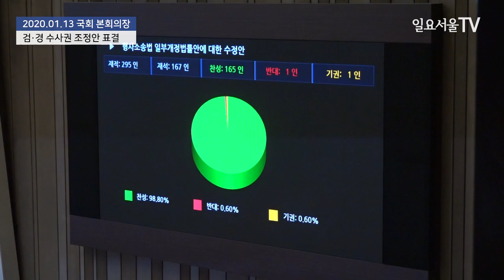검·경 수사권 조정안, 국회 본회의 통과!!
문희상 국회의장이 13일 국회에서 열린 본회의에서 검·경 수사권 조정안에 대해 의결하고 있다.

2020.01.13 일요서울TV 김병철 기자